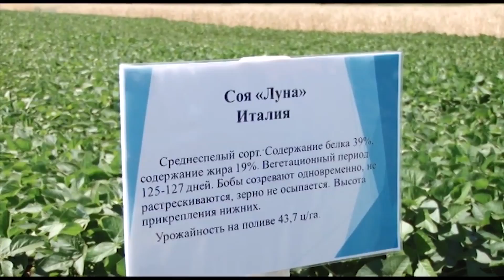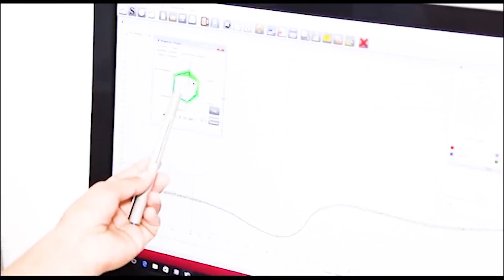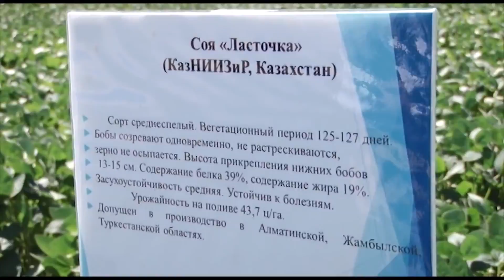Интеграция образования, науки и производства в Агротехнопарке